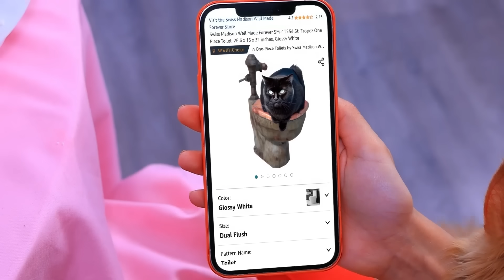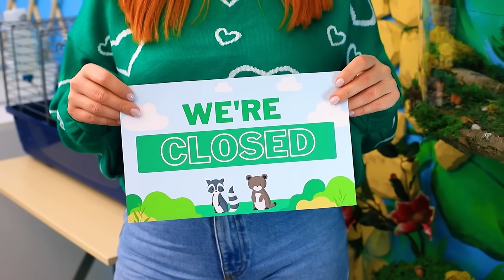Construímos uma Sala Secreta para Pets! Quarto Secreto Pobre vs Rica vs Giga Rica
Quatro Elementos Constroem um Beliche! | Ative TODAS as notificações